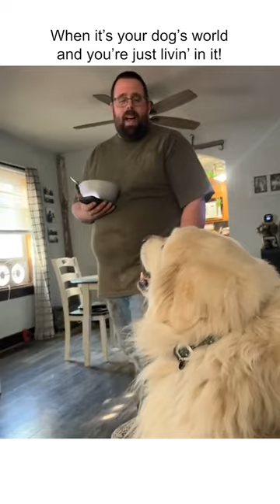Funny, Stubborn Pup Steals Pet Parent's Spot on Couch!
"There's enough room for you! SIT!" 🤣💕🐶 (Via - Kailee S.)